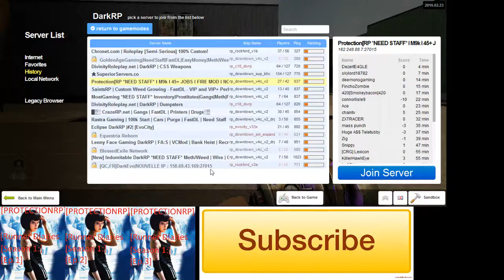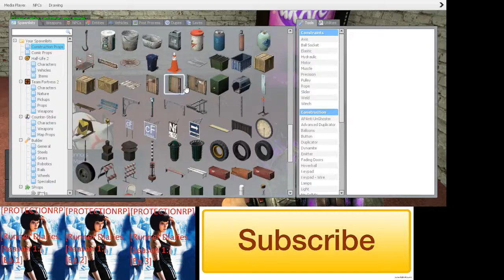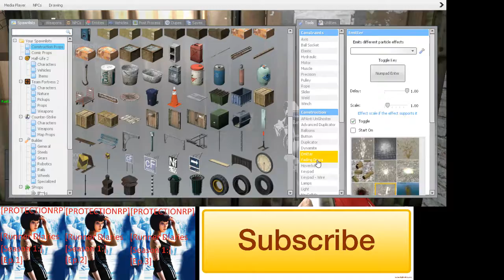ProtectionRP 2 2